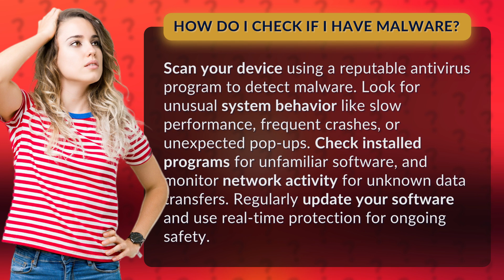How do I check if I have malware?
5 Steps to Detect Malware on Your Device • Detect Malware Steps • Learn how to check for malware on your device by scanning with antivirus, watching for unusual behavior, checking for unfamiliar software, monitoring network activity, and keeping your software updated for ongoing protection.